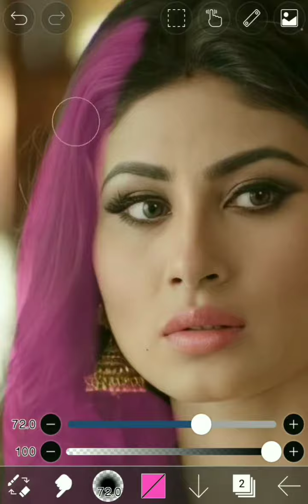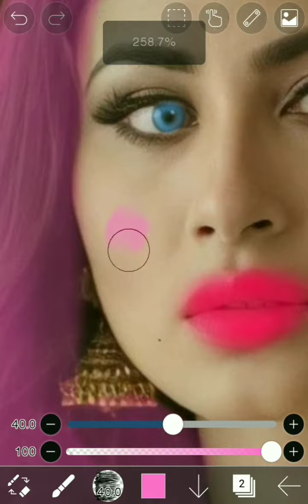Mouni Roy Makeover Edit 😘🤗❣️|| SUBSCRIBE ❤️